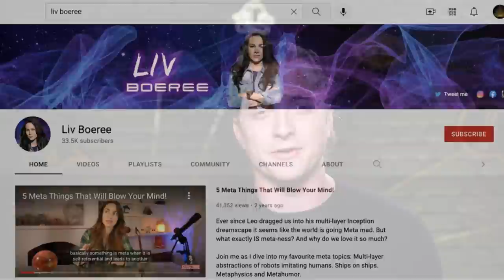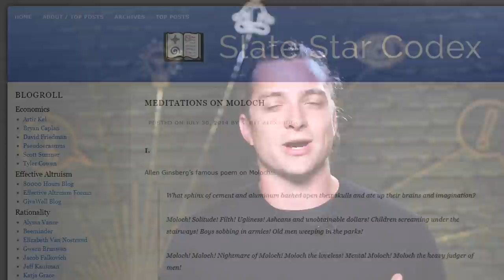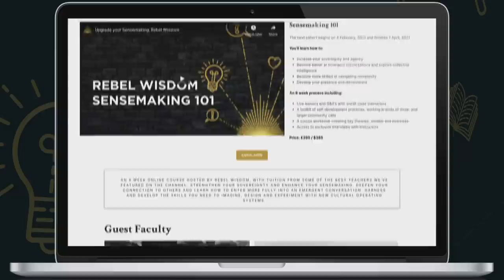A Poker Pro Explains Game Theory: Liv Boeree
Liv Boeree was a top ranked poker player and won more than $4 million on the international circuit. A self-professed nerd with a degree in astrophysics, she now has her own YouTube channel making films about game theory, complexity, physics and more.

In this conversation with Rebel Wisdom's Alexander Beiner, she explains why game theory is such a useful tool for making sense of culture, how her time playing poker changed her attitude to intuition, and how an ancient Canaanite deity called Moloch can help us understand existential risk and zero-sum games.

Liv is one of the speakers at our free event on September 25 & 26: The State of Sensemaking.